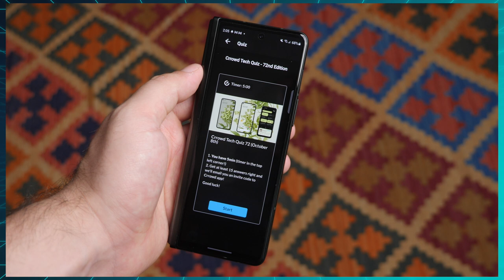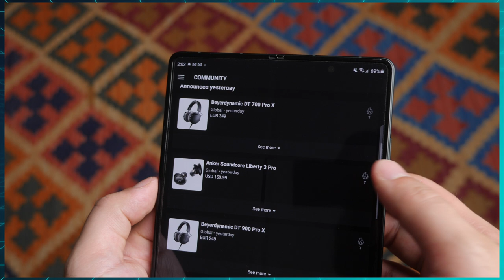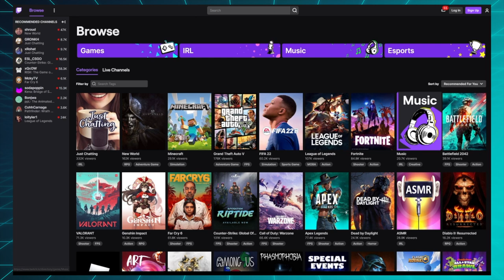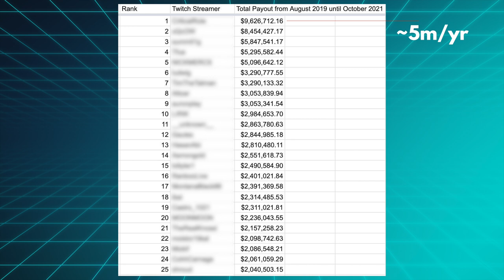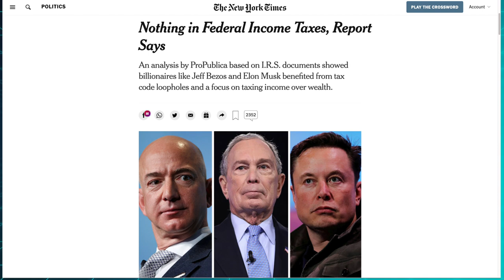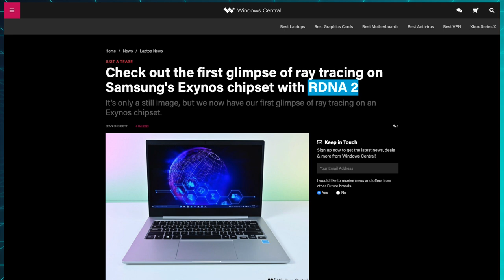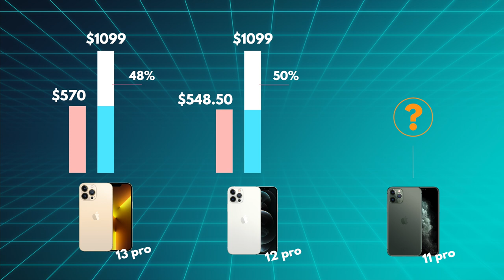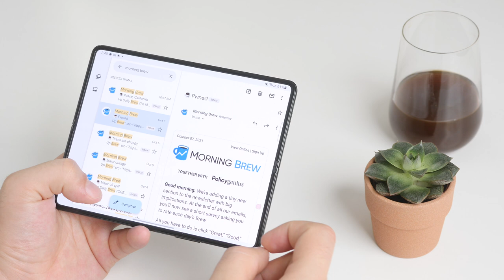Samsung has higher margins than Apple?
This week Twitch got hacked with leaked salaries and source code, AMD was rumored to make an ARM chip for Windows and Samsung had higher margins than Apple I a new BOM cost analysis.

Episode 66

►►► TechAltar links ◄◄◄

0:00 Intro
0:31 Release Monitor
1:47 Twitch leaks & salaries
5:23 An ARM chip from AMD?
6:26 Samsung vs Apple profits